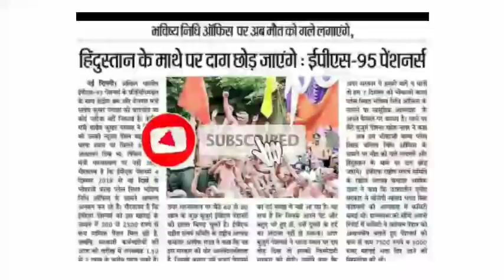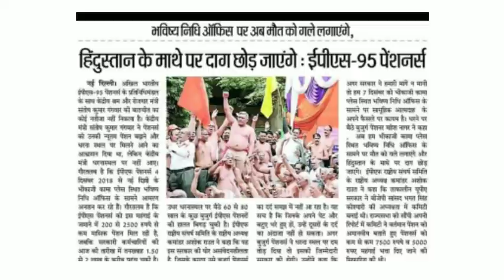eps-95 pension latest news today minimum pension 7500+da, medical 19 june 2021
eps-95,
epf latest news